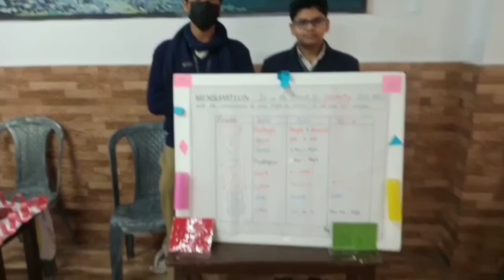Celebration of Mathematics Day in APS